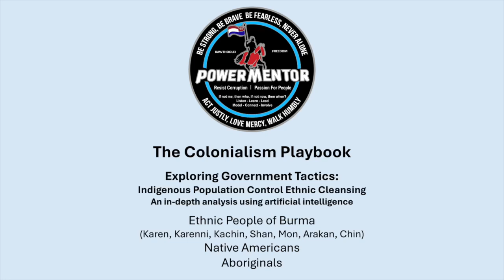The Colonialism Playbook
A comparison of the government tactics used against Native Americans in the United States, the Karen and other ethnic people in Burma, and the Aboriginals in Australia.